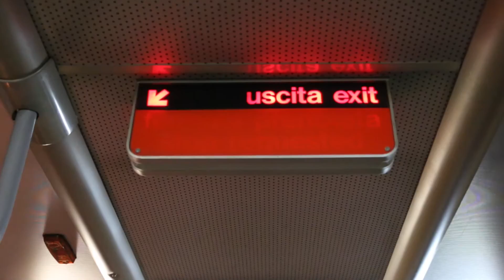Morpheus: il nuovo autobus notturno di Pavia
È iniziata a marzo la sperimentazione di una nuova linea notturna che tocca le zone di Pavia più lontane dal centro storico, dal Cravino al Vallone, compresi tanti collegi universitari. Lo abbiamo provato anche noi!